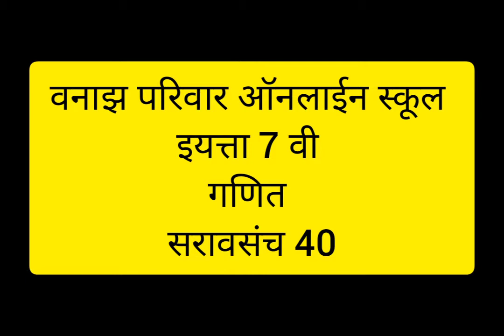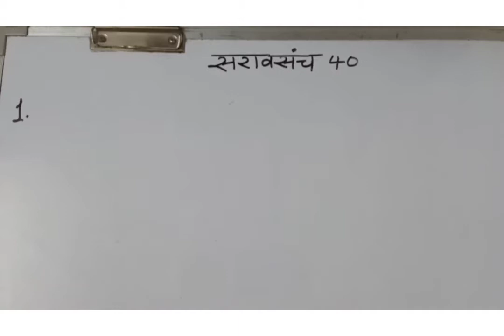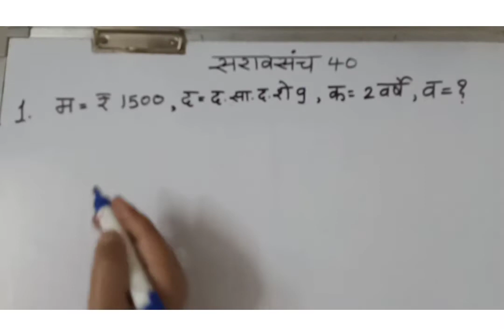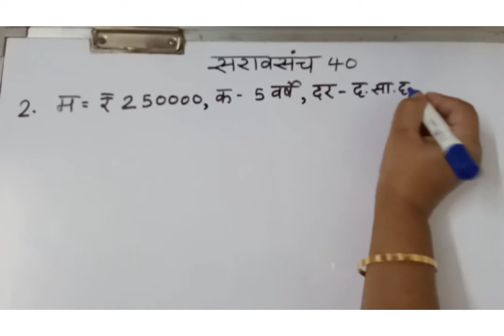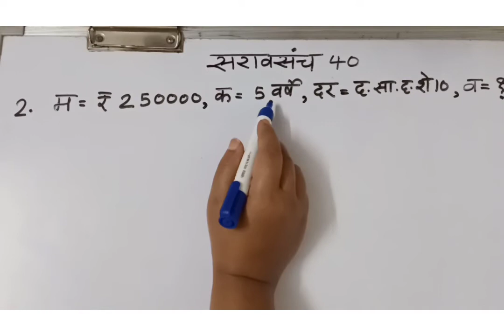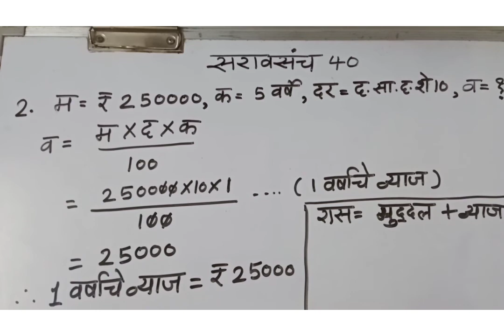इयत्ता 7वी, गणित, सरावसंच 40